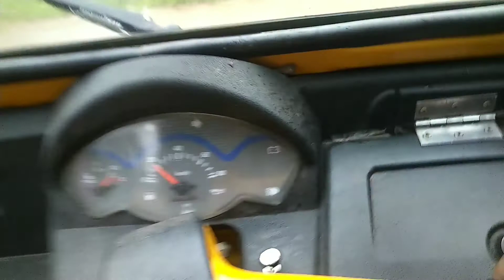driving in full of rain and damagd road🔥# Enjoy my village road driving#mahindra alpha auto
iam driving  mahindra alpha auto in my village road , i like to drive vehicle in rain , but this is something crazy ,  i think you also enjoy the ride